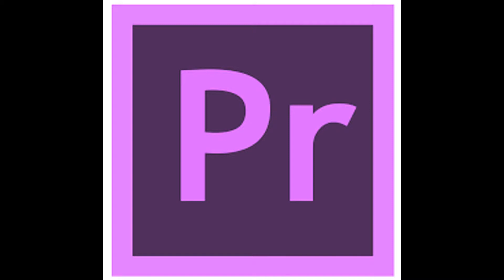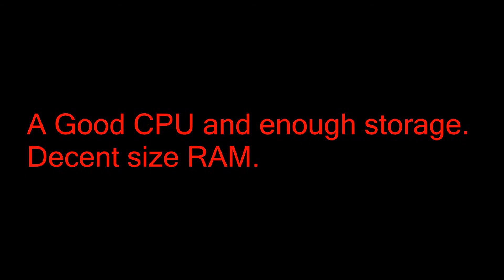What You Need To Make YouTube Video Gaming Videos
This Video is a part of a How to series. These are the basics. In future videos I will show you how to configure them and setup them up.